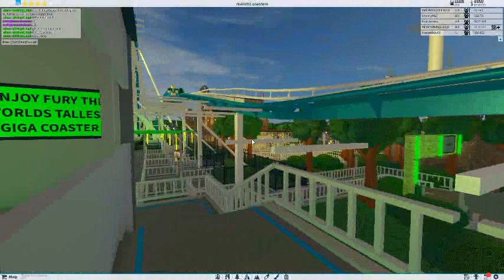Fury 325 recreation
In this video I will be showing you guys my recreation of Fury 325 at Carowinds